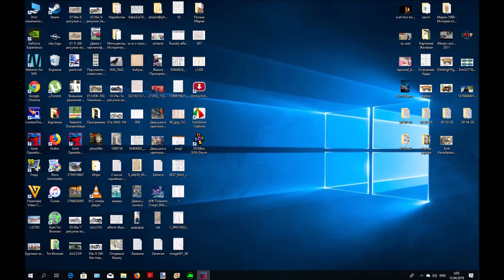Прибор ночного видения на мертвой реке в Joint Operations Combined Arms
Зашел на карту с Мертвой рекой когда игра уже шла и точка "А" была взята. Тем не менее я вырвал победу и пришел первым. Цель карты бежать от домика к домику. Очень много снайперов. К тому же была кромешная тьма.